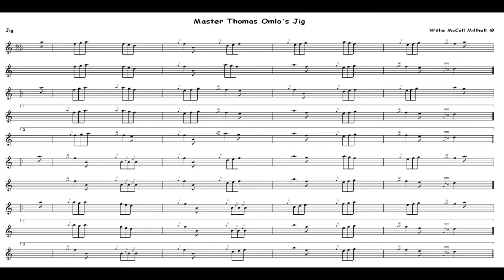Thomas Omlo...Jig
6/8 Jig.